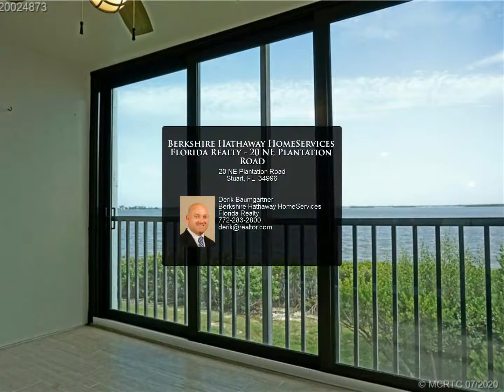Berkshire Hathaway HomeServices Florida Realty - 20 NE Plantation Road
2Bed 2Bath condo in Inlet Village with stunning wide river views of the Indian River, House of Refuge & Spoil Islands. Located on Hutchinson Islands Indian River Plantation. This condo was renovated with Newer Solid wood Kitchen Cabinets, Solid Surface Counters, & white appliance package. Seller recently installed Impact Sliding glass Doors on Patio. Inlet Village Condos have Elevators, heated community Pool, 1 assigned covered parking space & storage locker under building. IRP offers Optional Golf, Tennis & or social memberships with Ocean Club. Vacant & ready for immediate occupancy.

Derik Baumgartner
Berkshire Hathaway HomeServices Florida Realty